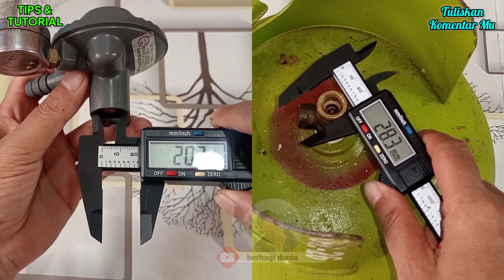PERANG TABUNG GAS - Penyebab Tabung Gas Kesempitan Dan Solusinya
Kali ini saya akan bahas secara lengkap apa saja penyebab tabung gas kesempitan saat dipasang regulator, dan solusinya.